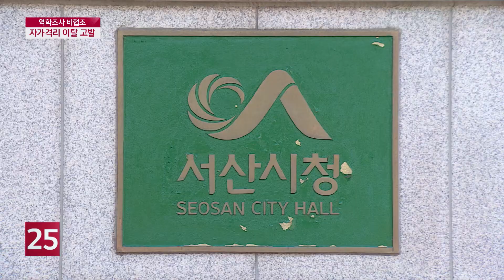동선 질문에 ′묵묵부답′...예산 확진자 고발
지난 16일 예산 지역 확진자가 서산에 다녀가면서 감염자가
발생했는데요. 방역당국이 이 예산 확진자를 역학조사에 협조하지 않은 혐의로 고발했습니다.
서산에서 자가격리를 어기고 이탈한 8명에 대해서도 무관용 원칙을 적용해 고발했습니다.